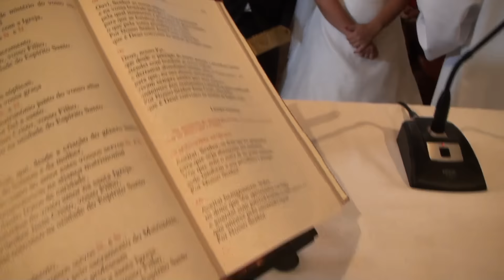Casamento Católico do Steven e da Núria na igreja matriz de Óis da Ribeira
Momento do Casamento propriamente dito